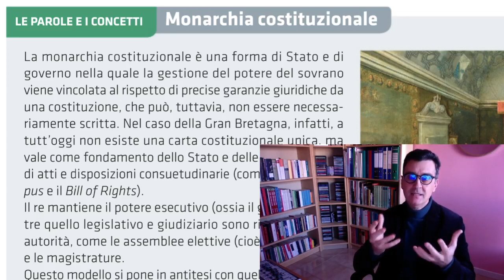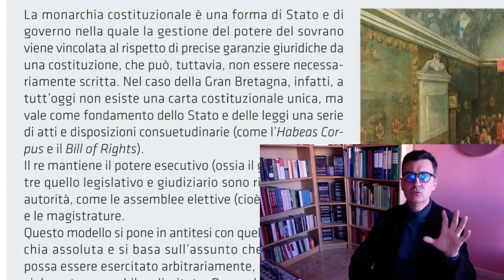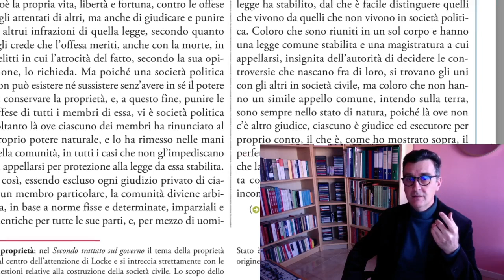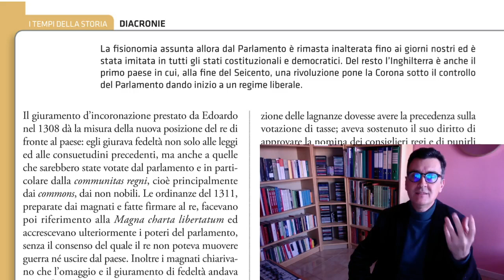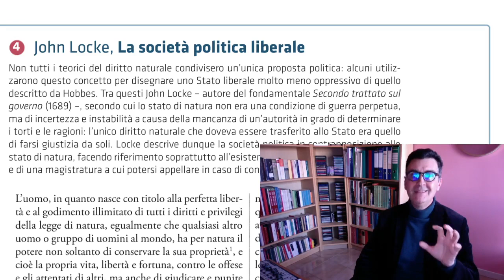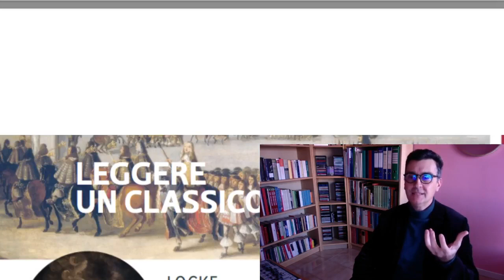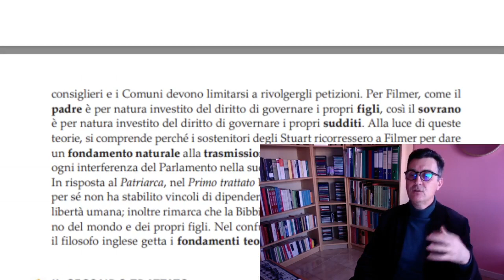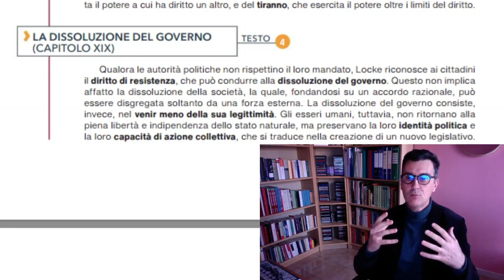Liberalismo - Locke - 5 di 6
Liberalismo - John Locke - Quinta di sei lezioni di Fabrizio Simoni